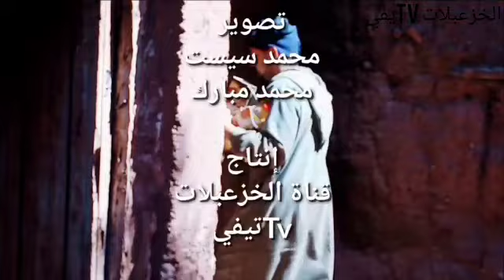فلم قصير بالأمازيغية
فلم قصير بالأمازيغية في اوريكا